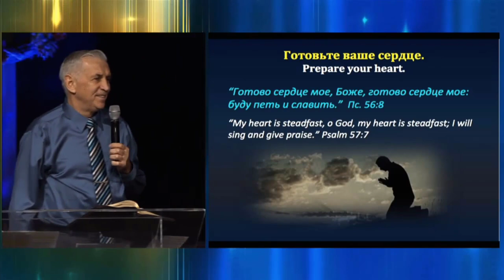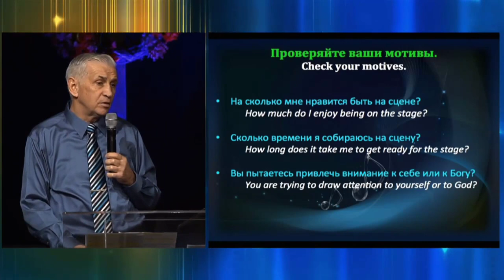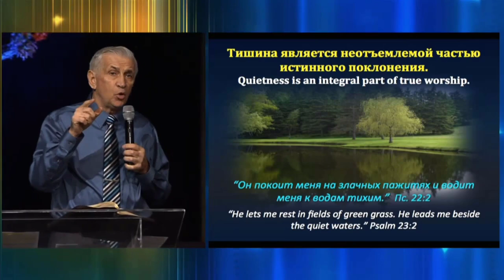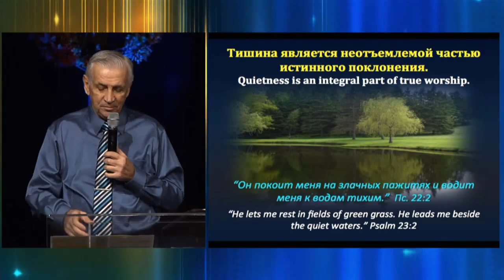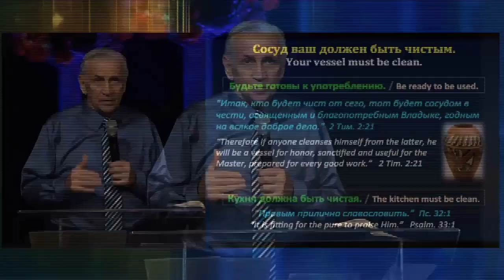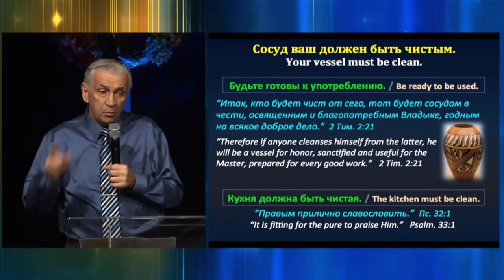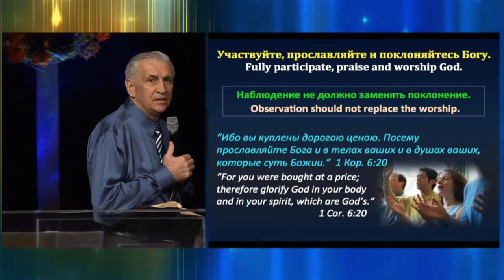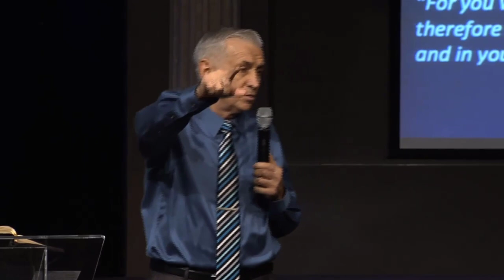Служение прославления 2 часть - Виталий Бондаренко